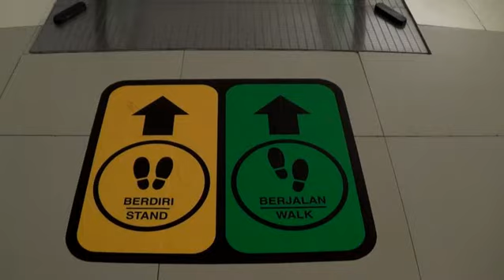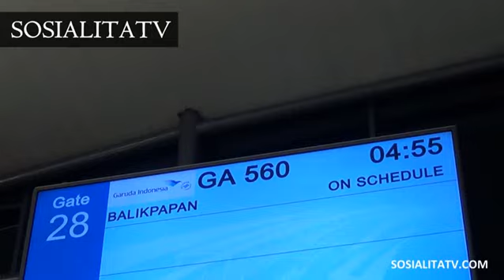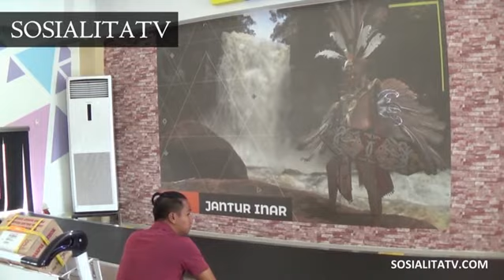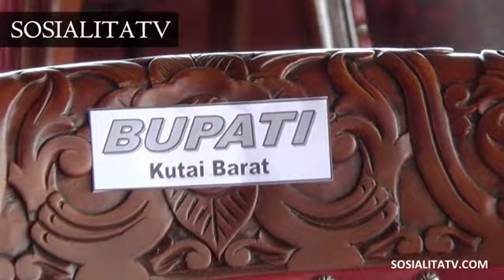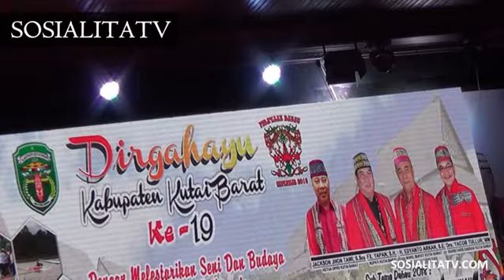Pengusaha Cantik Terbang ke Kutai Barat Kalimantan